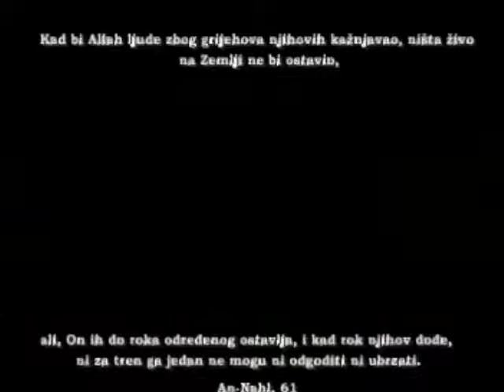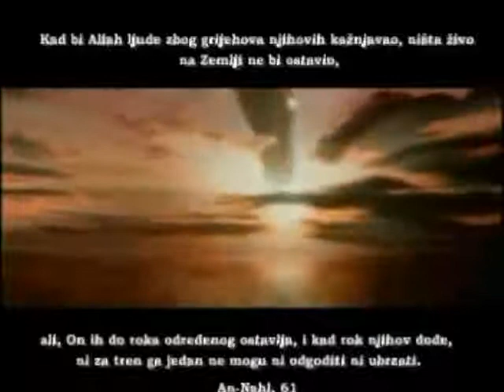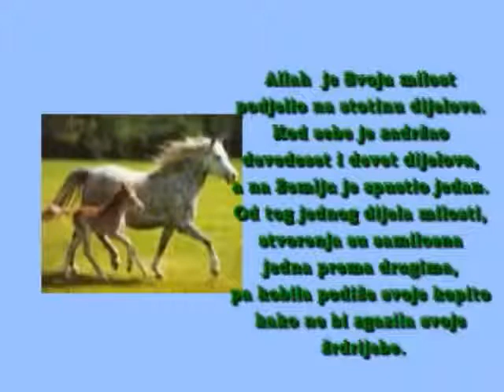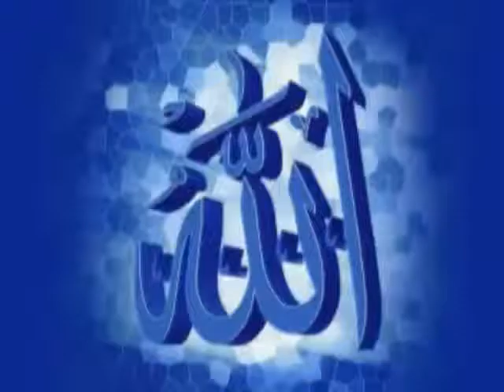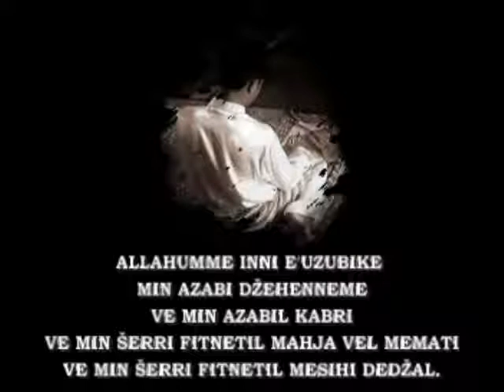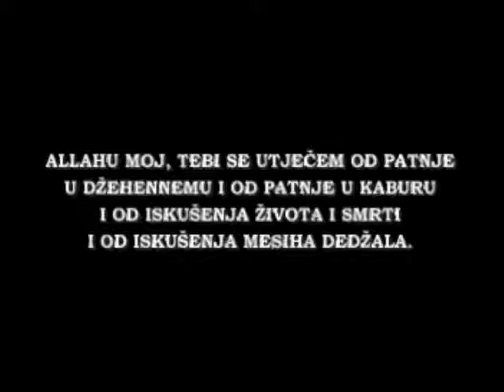Radi za svoj ahiret